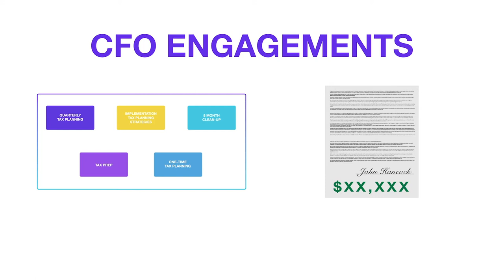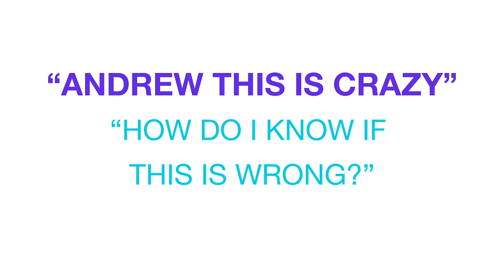Pricing Engagement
Coming up with good framework for pricing is one of the the biggest challenges accountants face...and most often they get it all WRONG.

Watch this video to see how you can quickly and easily determine if your pricing is too low or not, and for info on how to fix this,